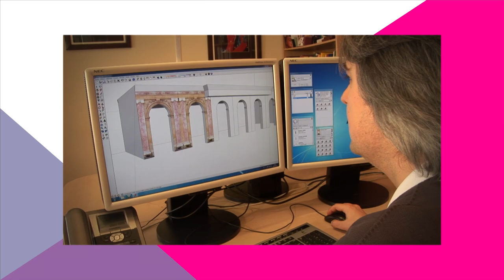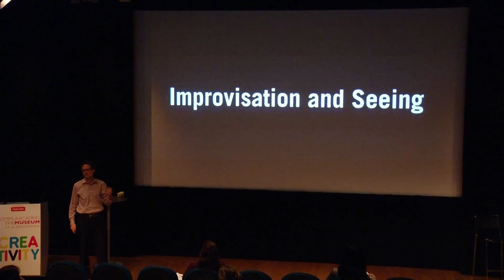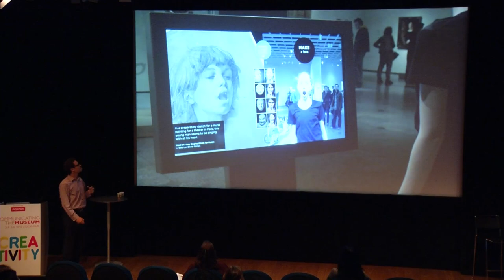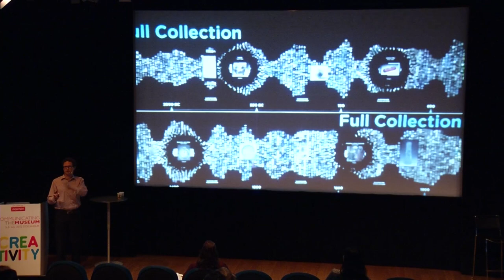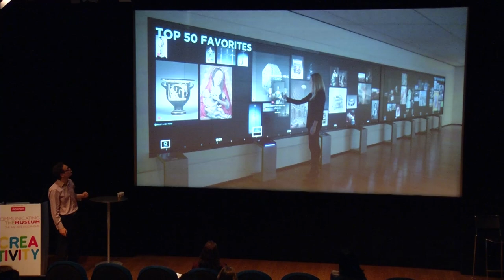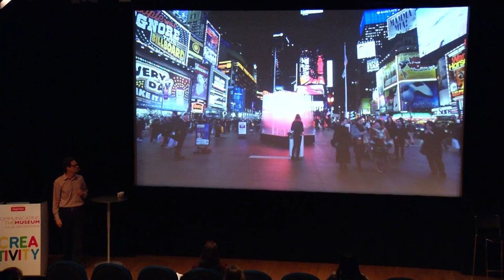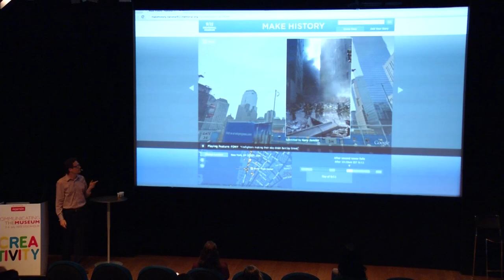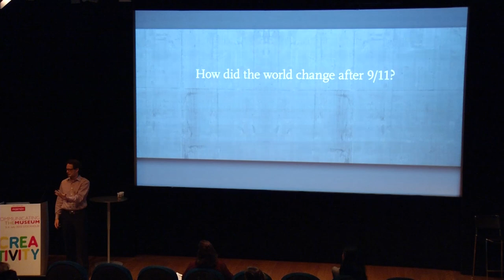CTM 2013｜Making Today's Museum into Tomorrow's Museum (Jake Barton)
CREATIVE TECHNOLOGY MASTERCLASS

MAKING TODAY'S MUSEUM INTO TOMORROW'S MUSEUM
Jake Barton, Principal/Founder of Local Projects